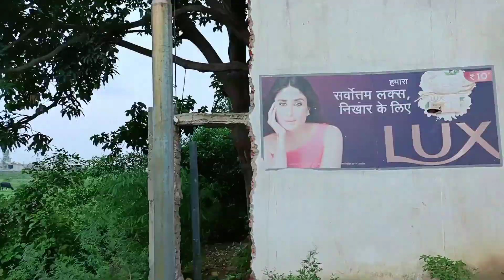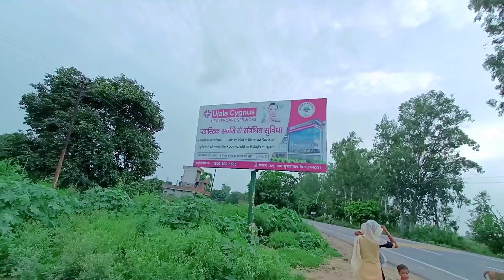Durlabh kshyap shoot | My First Vlog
Durlabh kashyap Shoot | My First Vlog